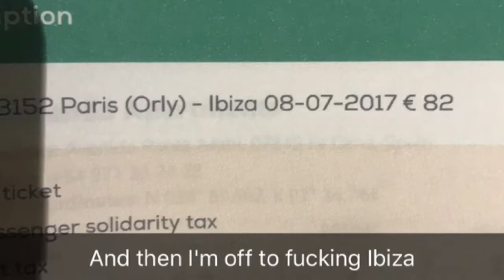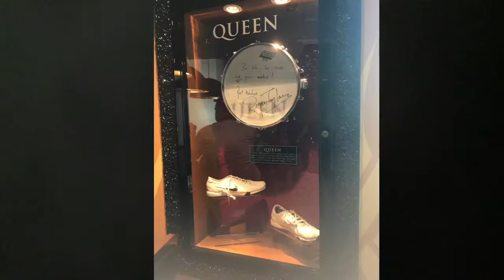Paris and Ibiza 2017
My dad decided to surprise my mother and I with a sneaky little getaway. We both had no idea where we were going until we got to Manchester Airport. First, we flew out to Paris to watch Guns n' Roses on their 'Not In This Lifetime' tour, which was amazing!! My dad and I have been big fans of the band and he thought it would be nice to take me to see them because, I couldn’t when they played in the UK. After the concert, we flew out to Ibiza and I pretty much babysat my parents the whole time! But, we all had a good time❤️